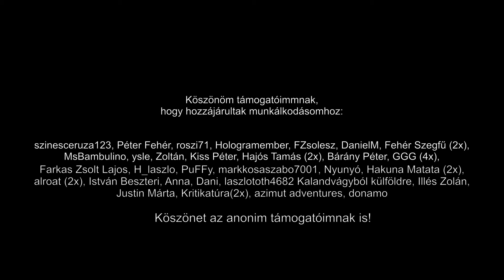307. villanypásztor karó cseréje 2. rész